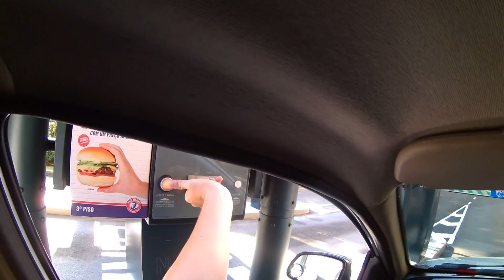[CARROVLOG] CELTA - FALANDO RAPIDO SOBRE CELTA 1.0 E 1.4